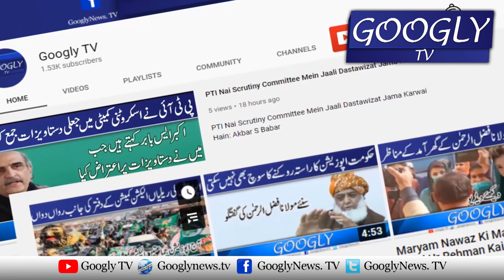Punjab Assembly Kai Ilawa Aur Kahin Election Nahin Ho Sakta : Ch Pervaiz Elahi | googly Tv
Punjab Assembly Kai Ilawa Aur Kahin Election Nahin Ho Sakta : Ch Pervaiz Elahi